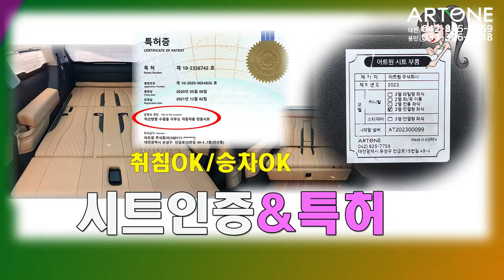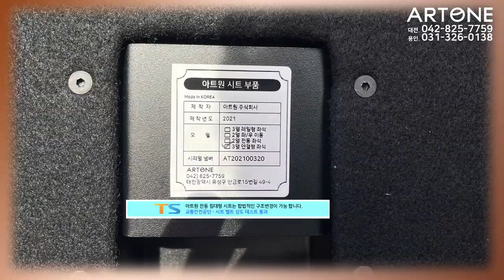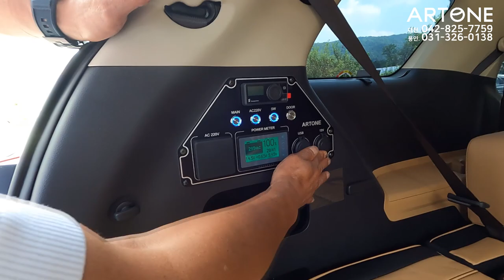[GV502]신형 싼타페 풀옵 가격이 5,500만원? 패밀리카&차박캠핑카는 카니발이 유리!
아트원/아트원전국지사 에서는
기존 타시던 차량도 차박튜닝 가능 합니다.
하이리무진 생각하신다면?
아트원 본점:
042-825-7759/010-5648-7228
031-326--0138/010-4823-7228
아트원 전국지사:
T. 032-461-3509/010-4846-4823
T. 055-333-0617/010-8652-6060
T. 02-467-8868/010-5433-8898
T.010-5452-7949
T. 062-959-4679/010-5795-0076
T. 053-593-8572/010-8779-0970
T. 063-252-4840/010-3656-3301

📢BGM
✔️Track - extenz - Endless Summer